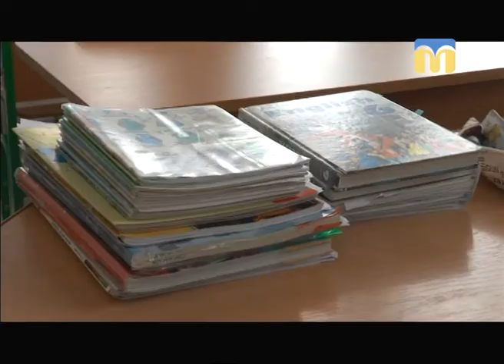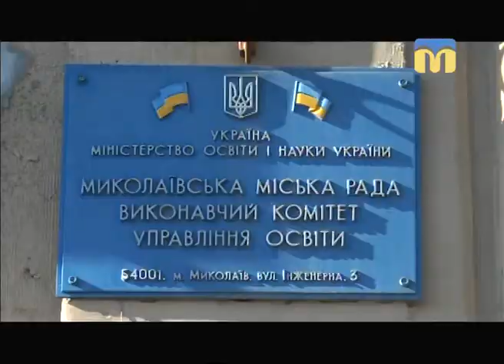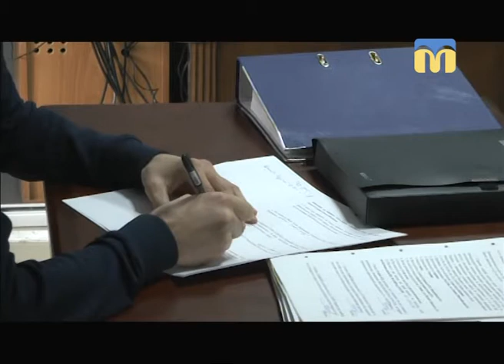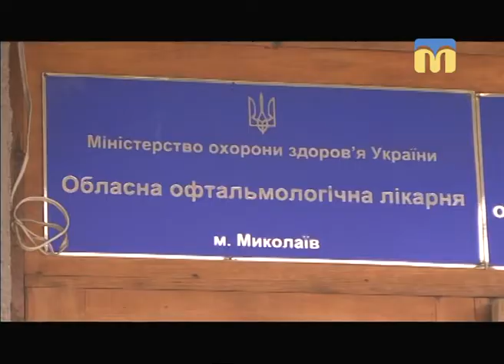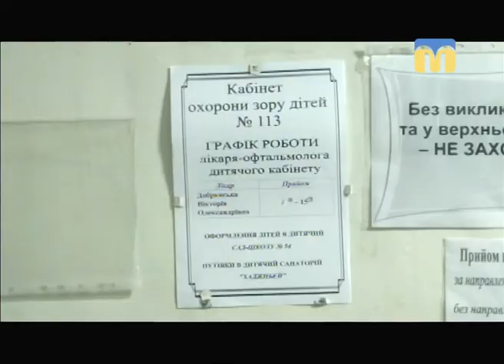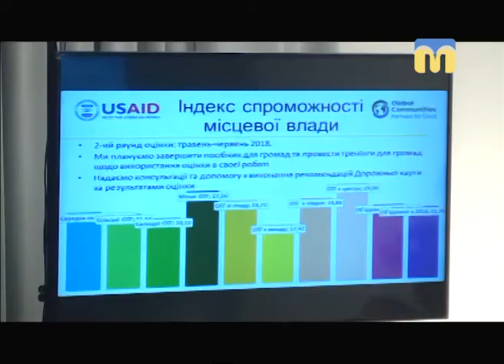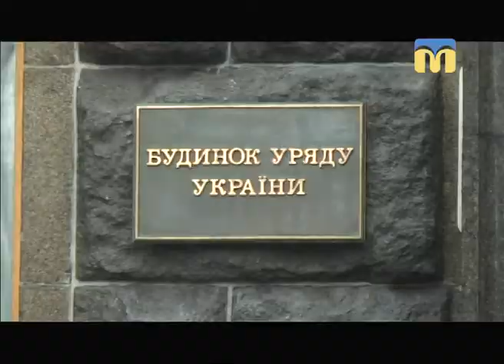Телевізійні новини Миколаївщини - 19:00 — (05.02.2018)